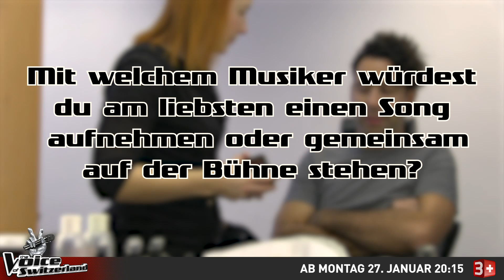The Voice of Switzerland 2020: Masken-Talk mit Noah Veraguth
THE VOICE OF SWITZERLAND startet am Montag, 27. Januar 2020, um 20:15 Uhr auf 3+. Mit den «Büetzer Buebe» und den weiteren Coaches, House-Produzent DJ-Antoine, Pegasus-Frontman Noah Veraguth und Singer-Songwriterin Anna Rossinelli, ist eine Show der Superlative garantiert! Die Moderatorin und Entertainerin Christa Rigozzi bildet gemeinsam mit dem international erfolgreichen Moderator und Schauspieler Max Loong das neue Moderatoren-Traumpaar am Schweizer TV-Himmel.